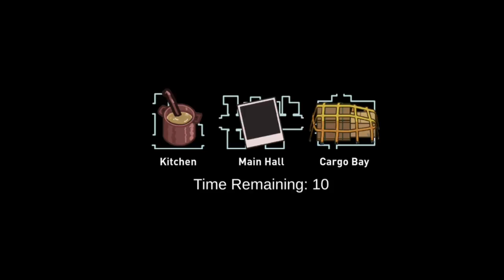Let's Play Among us One's More| Among us Gameplay| MAX GAMING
Yo wassup 😎😎

In this video I played among us

About me- My Name is Aaron Paul.  My hobbies are gaming and drawing

And you can tell me which game should I play
(But android game)

Love you each and everyone ❤💗

Take care

Bye bye